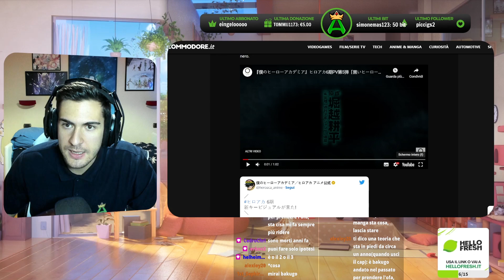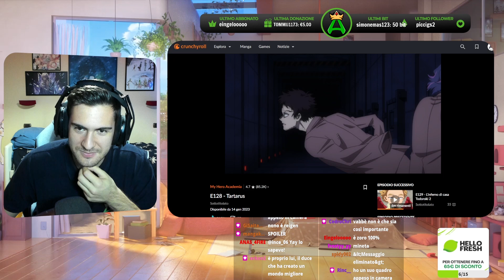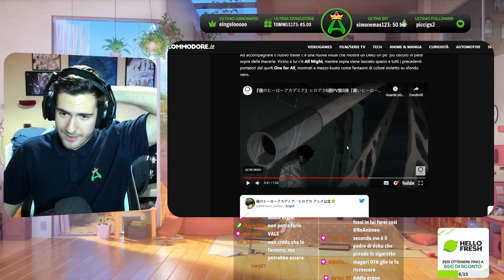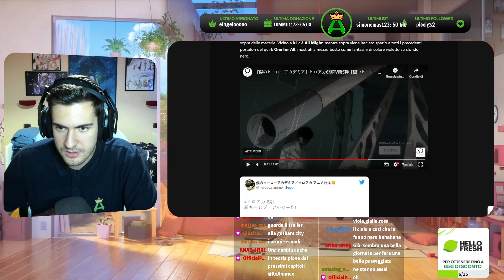Reaction al TRAILER della SECONDA PARTE della Sesta Stagione di MY HERO ACADEMIA